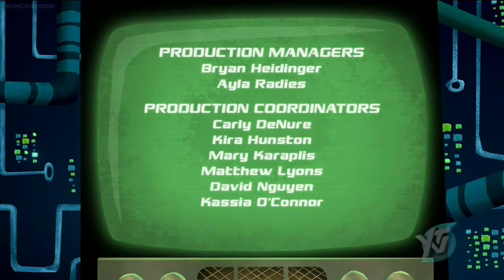Cloudy with a Chance of Meatballs (TV Series) Season 2 Episode 9 - Brent Hog Day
During Swallow Falls' annual Brent Hog Day festivities, Sam sets out to reveal that the beloved celebration is a scam.